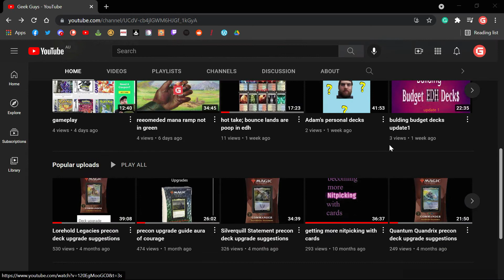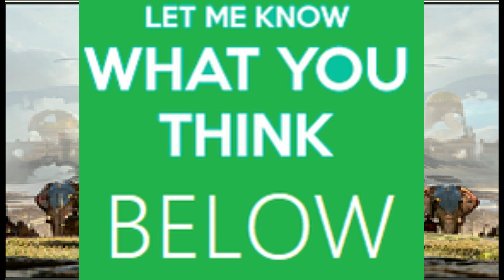protecting your board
discussion about protecting your board